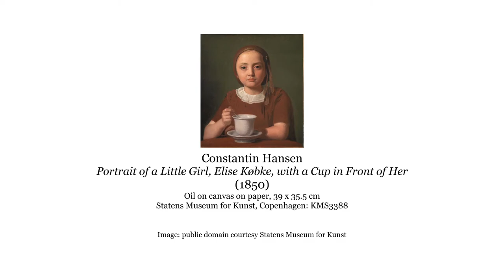Constantin Hansen, 'Portrait of a Little Girl, Elise Købke, with a Cup in Front of Her' (1850)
[Great Art in 90 Seconds] A short film about one of the most remarkable of nineteenth-century child portraits, Constantin Hansen's depiction of 11-year-old Elise Købke, painted in 1850.

The painting is in the collection of the Statens Museum for Kunst, Copenhagen

[2324] Published 22 June 2023.